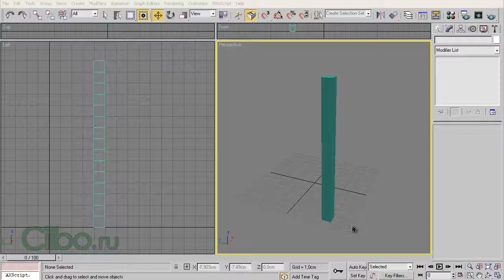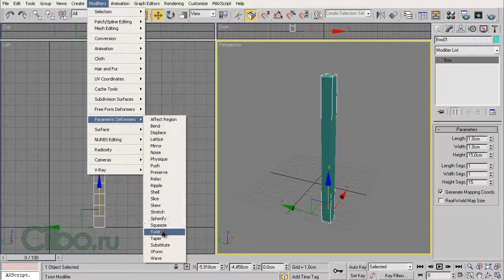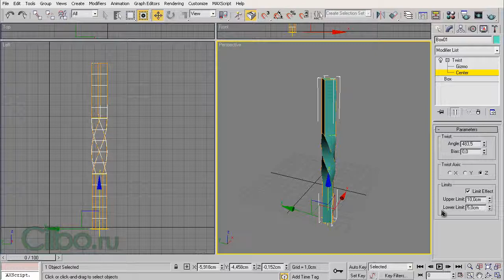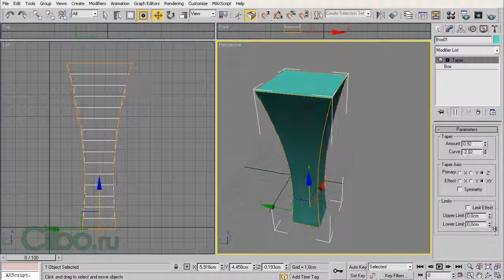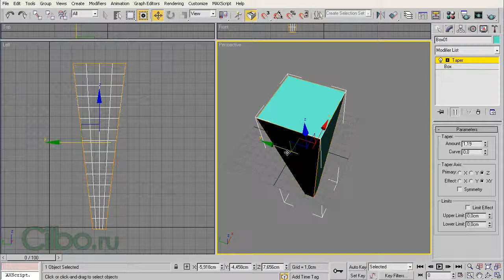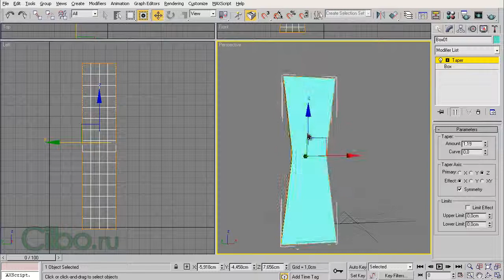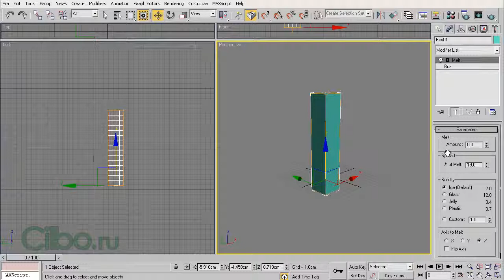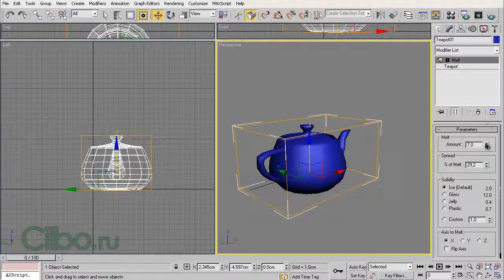уроки 3ds max "Модификаторы часть 2"